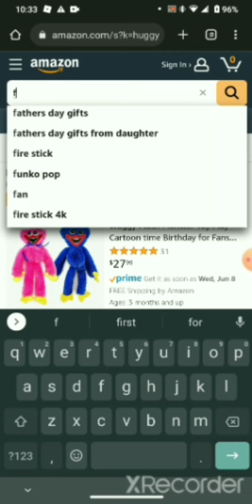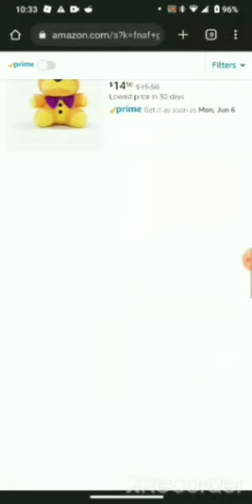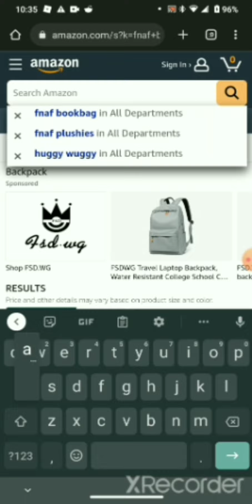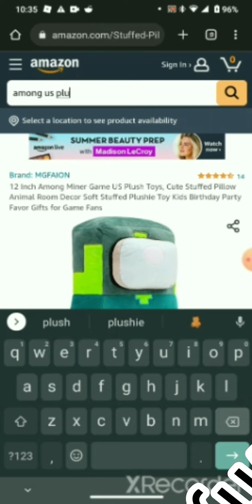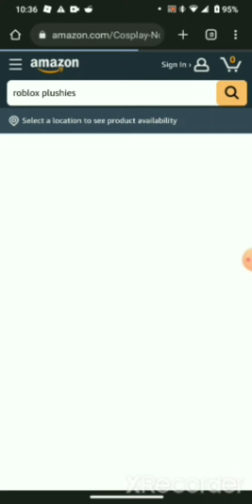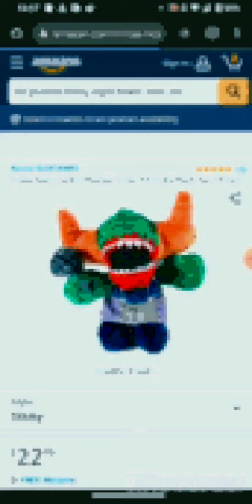the worst plushies on Amazon